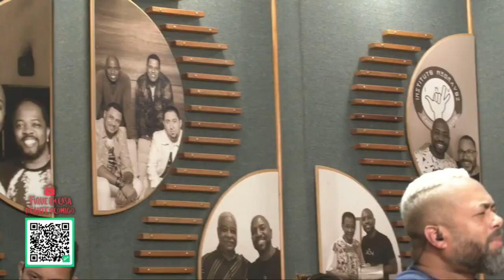Surpresa | Fabio Luis / Cleverson Luiz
Live | Fabio Luis - Simples Assim (Part. Carica Sensação / Cleverson Luiz)